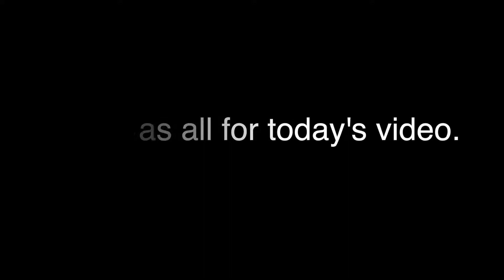I FINALLY GOT TO SURF! - ARECIBO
I finally got to surf and she got a several cool tattoos.

Music
• Rolipso - Sway   provided by FreeSongsToUse.